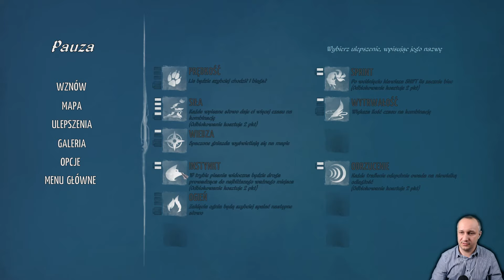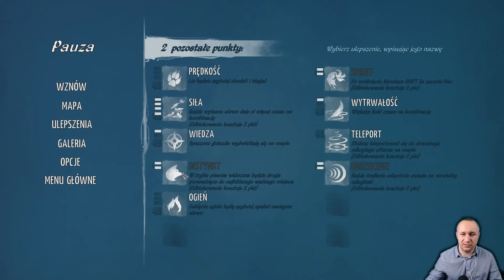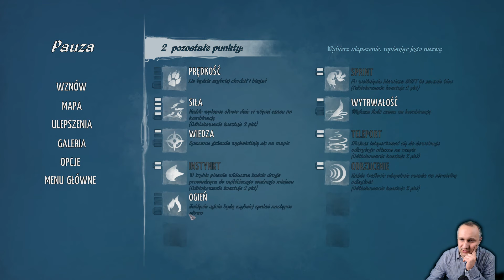#02 = EPISTORY - Typing chronicles == PL / po polsku = Pierwsze ulepszenia - co wybrać?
Gra, która uczy nas pisania na klawiaturze - jak sprawdzi się ten pomysł? Czy to ma rację bytu?